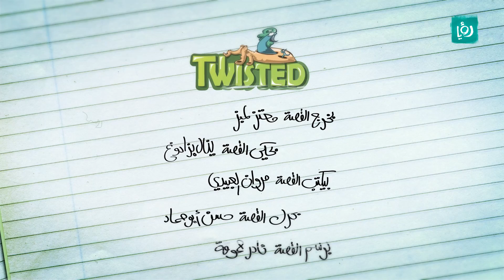أنا بحكيلك القصة - (4.2) - قصة هاري بوتر | Harry Potter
الحلقة الثانية من أنا بحكيلك القصة - الجزء الرابع وفيها قصة هاري بوتر Harry Potter.

أنا بحكيلك القصة .. عمل تلفزيوني كوميدي كرتوني يتم فيه تناول عدد من الأعمال الفنية المشهورة يستخلص منها زبدة موضوعها وتكوينها على شكل رسومات كوميدية مبسطة.

ساعة ونص كوميديا تتكون من العديد من البرامج والسكتشات الكوميدية المقدمة من الشباب الأردني في اطار رمضاني خفيف.

ساعة ونص كوميديا تعرض على رؤيا يوميا في رمضان الساعة 8:30 مساءً بتوقيت الأردن والاعادة 12:00 ليلا.